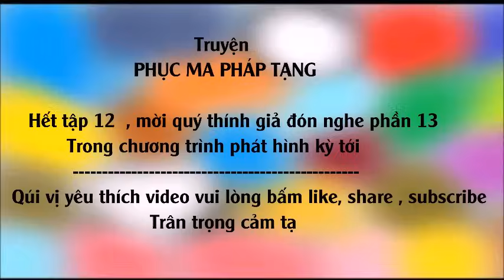[Truyện Kiếm Hiệp] PHỤC MA PHÁP TẠNG #12 - Âm Phong Thấu Cốt Chưởng / Võ Hiệp Kỳ Tình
[Truyện Kiếm Hiệp] PHỤC MA PHÁP TẠNG  #12 - Âm Phong Thấu Cốt Chưởng  / Thể loại : Võ Hiệp Kỳ Tình
Tác giả :  Đông Phương Ngọc